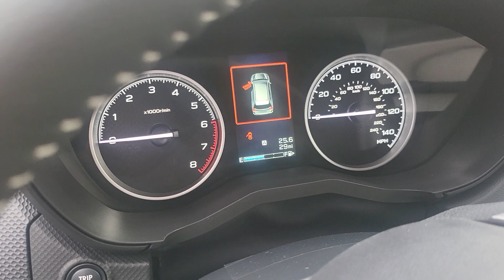VIP Subaru Forester preview for Randy.